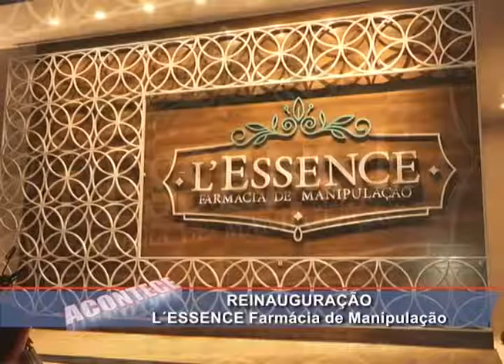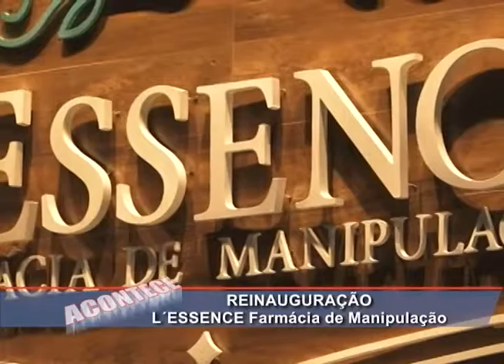ACONTECE REINAUGURAÇÃO L´ESSENCE FARMACIA DE MANIPULAÇÃO 12 12 16